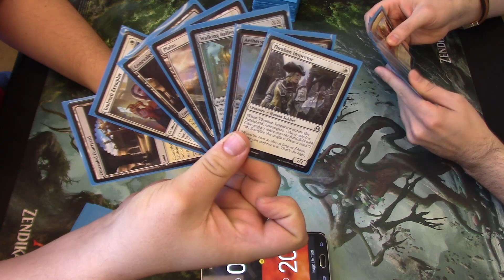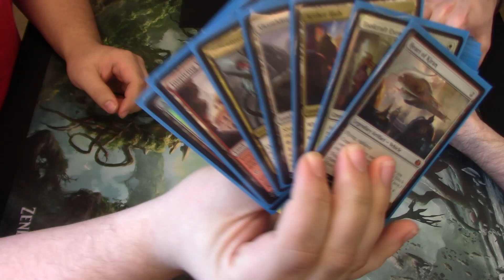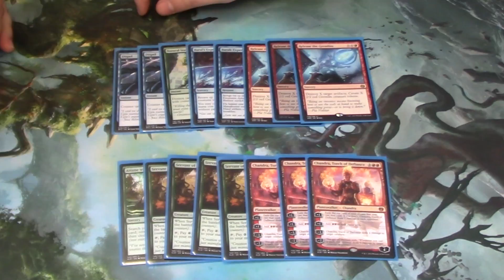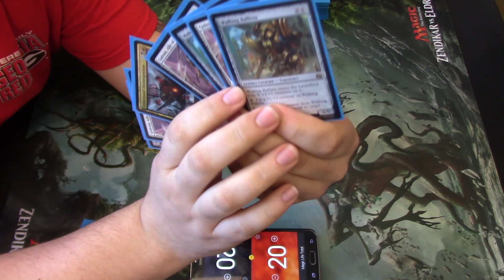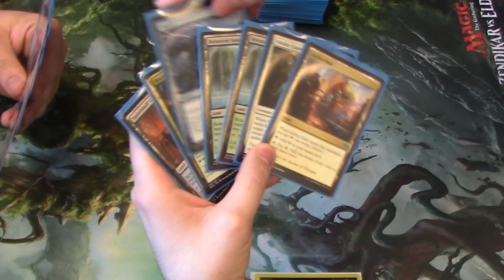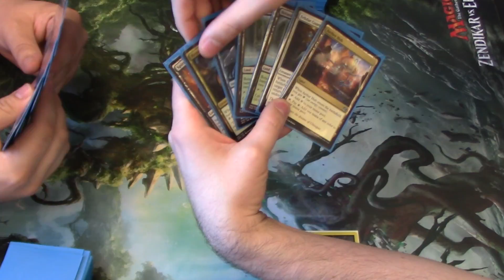Mardu Vehicles vs 4 Color Saheeli!